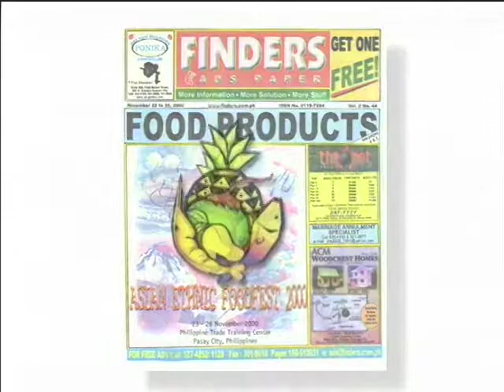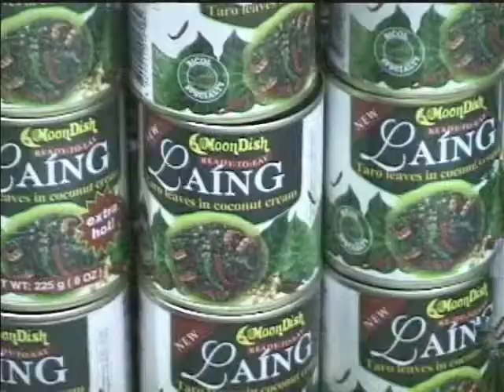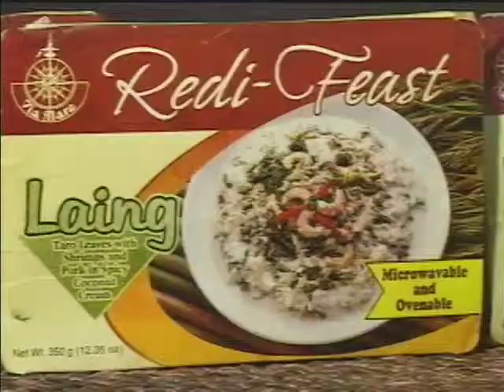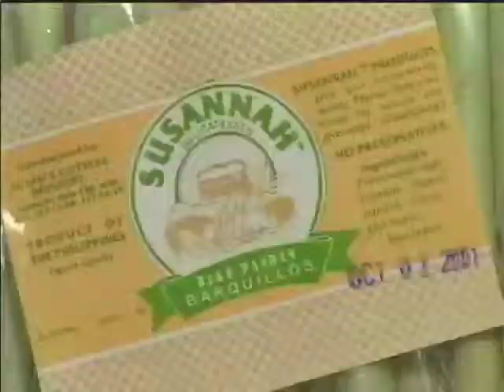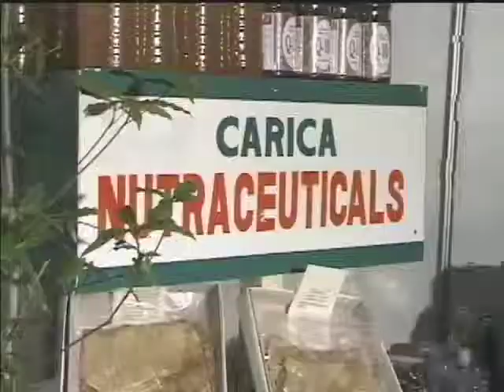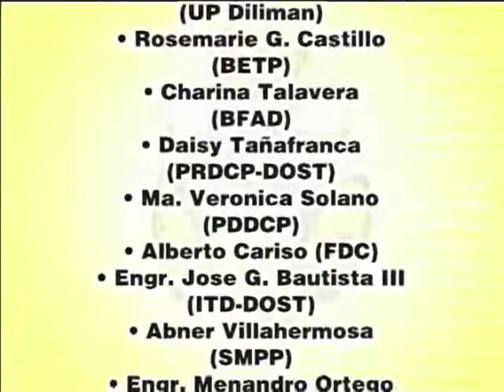Asian Ethnic Food Fest 2000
Imagic Productions